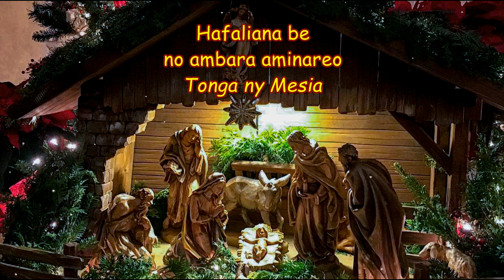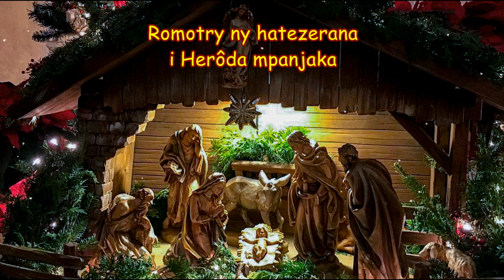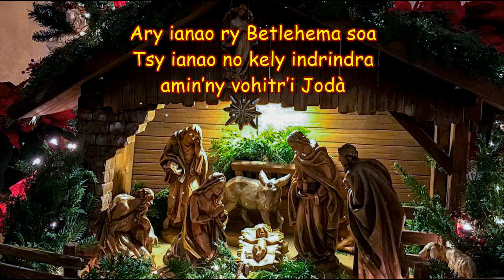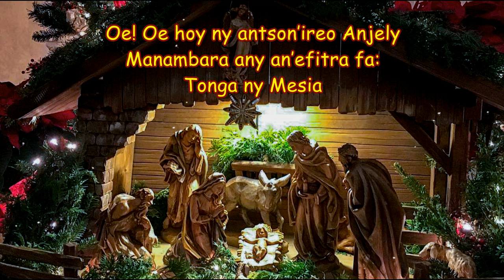Tonga ny Mesia_Hira Katolika Malagasy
Oe! Oe hoy ny antson’ireo anjely
Manambara any an’efitra
Fa tonga ny Mesia (bis)

1-      K’aza matahotra ianareo ry mpiandry ondry
Hafaliana be no ambara aminareo
Teraka ho anareo Jesoa lay Mesia
Ke Gloria, in excelsis Deo

Ary ianao ry Betlehema soa
Tsy ianao no kely indrindra va amin’ny vohitr’i Jodà
Avy aminao no hipoiran’ny famonjena
Mesia, Emanoela Gloria
Mpanjakan’ny mpanjaka, Aleloia

2-      Notarihin’Andriamanitra ny Majy avy atsinanana
Nentanin’ny finoana, tsy natahotra lalan-tsarotra
Nanolotra fanomezana ho an’ny Zanak’I Davida

3-      Romotry ny hatezerana i Herôda mpanjaka
Namono nahafaty zazamena marobe
Josefa, Maria, Jesoa navotan’Andriamanitra

Athanase MAZAVA
Hira Katolika Malagasy